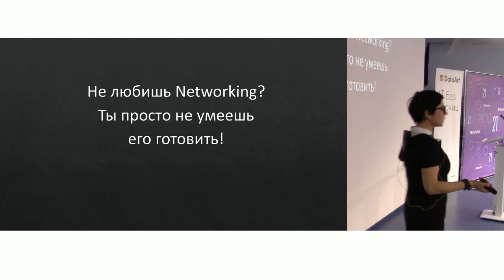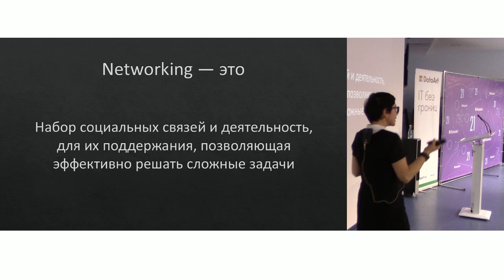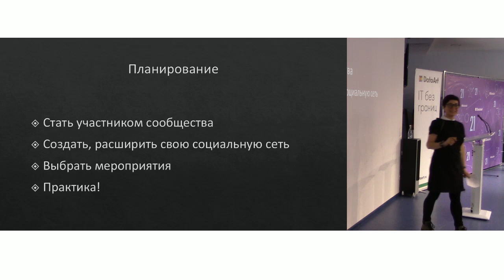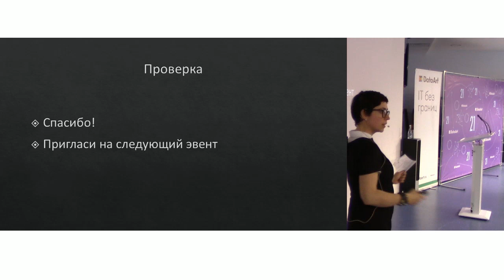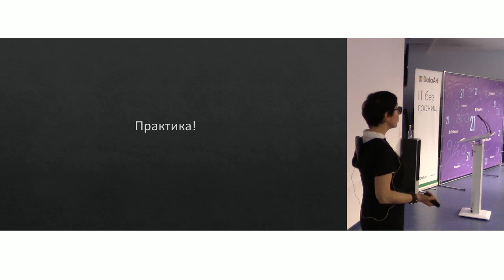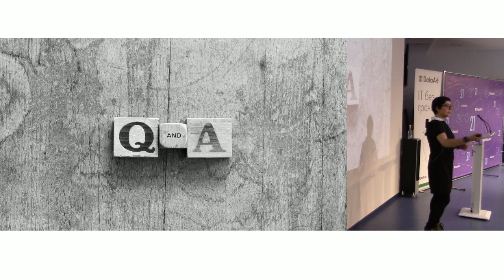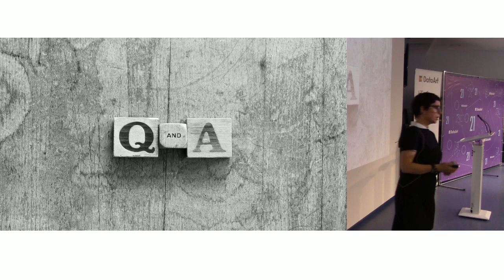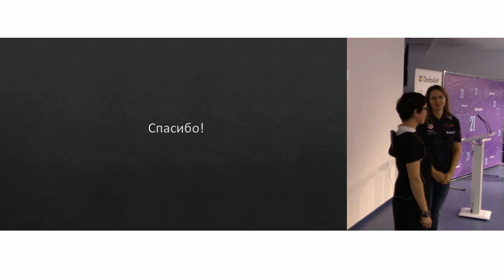«Не любишь нетворкинг? Ты просто не умеешь его готовить!». Татьяна Смехнова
Может ли нетворкинг помочь в достижении карьерной цели? И если да, то с чего начать? Многие задаются такими вопросами как в начале своей карьеры, так и пройдя некий путь, А потом тонут в огромном потоке информации по теме. В своем выступлении Татьяна расскажет о своей стратегии построения сети социальных связей. а также поделится примерами, как это помогло в ее карьере.

Докладчик: Татьяна Смехнова

Работает в IT больше 14 лет на разных позициях, но практически все это время — активный участник или организатор сообществ внутри и вне компаний. Сейчас — один из организаторов и активных участников Women Initiative Network, EMEA в компании HERE Technologies, задача которой —создание инклюзивной рабочей атмосферы. Отвечает за регулярное проведение networking events для женщин компании.